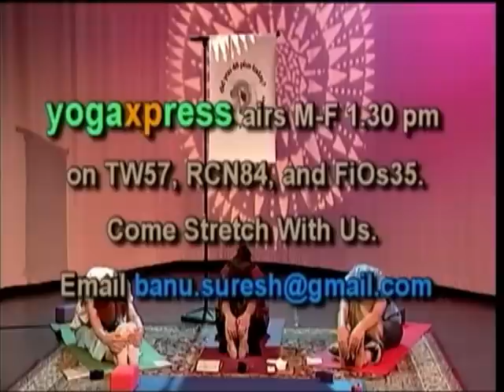Paula Yoga 2 22 11